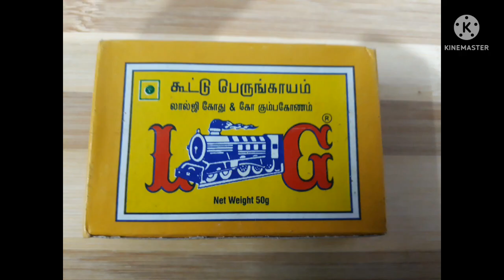Kitchen Tips Tamil | அட யாரும் இதுவரை இப்படி ஒரு டிப்ஸ் சொல்லலையேனு நினைப்பீங்க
33

Kitchen Tips In Tamil | இல்லத்தரசிகள் கட்டாயம் அறிய வேண்டிய சமையல் மற்றும் வீட்டு குறிப்புகள் | 5 Useful Tips | Amazing Kitchen Tips & Tricks In Tamil | Most Useful tips | கிச்சன் குறிப்புகள் | Samayal kurippu

freshtamil vlogs
samayalari tips
kitchen tipsandhacks
kitchencountertopclean intamil
samayalari kuripugal

kitchen tips, kitchen tips malayalam, kitchen tips in tamil, kitchen tips പഞ്ചസാരയില് ഇനി ഉറുബ് വരാന്പോന്നില്ല തക്കാളി ഇനി ഒരിക്കലും കേട് വരില്ല, kitchen tips and tricks, kitchen tips ഇതു പോലത്തെ കുഞ്ഞു അറിവുകള് നിങ്ങളെ വീട്ടില് സ്റ്റാര് ആകും, kitchen tips very much useful അടുക്കളയിലെ പൊടിക്കൈകൾ indus lifestyle, kitchen tips fish clean ചെയ്യാനും സൂക്ഷിക്കാനും എളുപ്പവഴി മത്തി smell ഒഴിവാക്കാം കണ്ടു നോക്കൂ

freshtamil vlogs
samayalari tips
kitchen tipsandhacks
kitchencountertopclean intamil
samayalari kuripugal